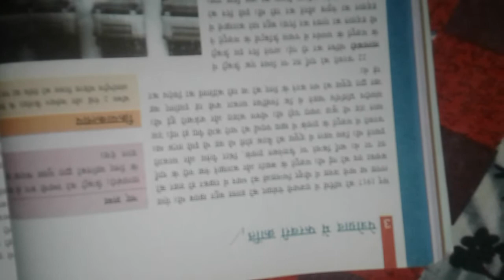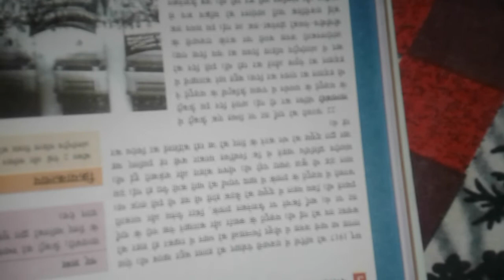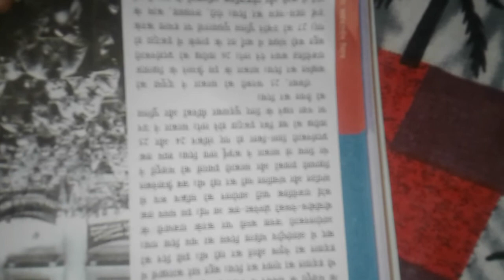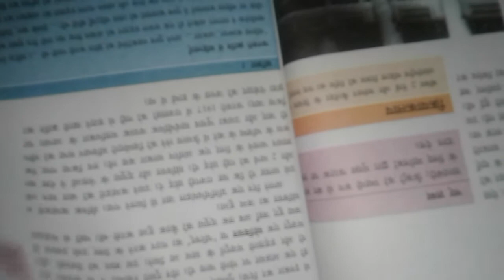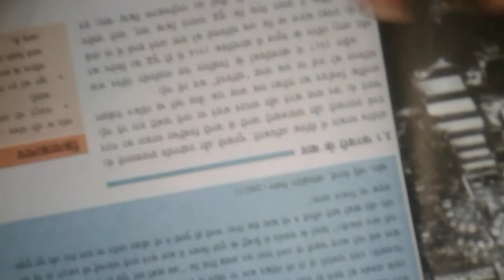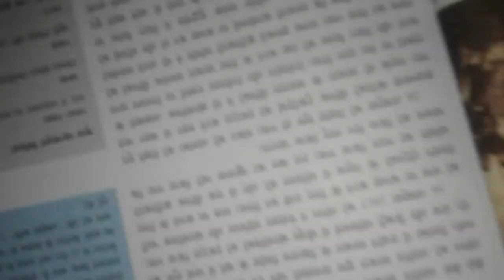Class IX Subject S.St (History) Chapter 2